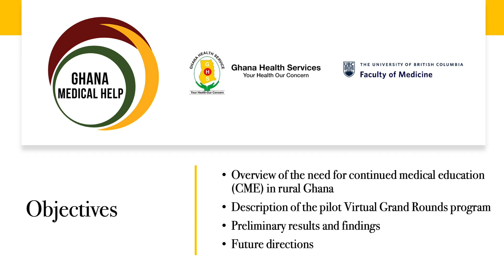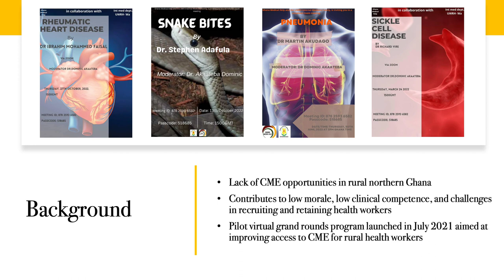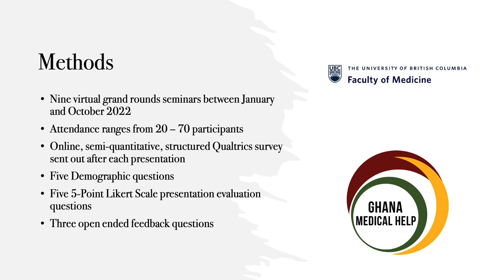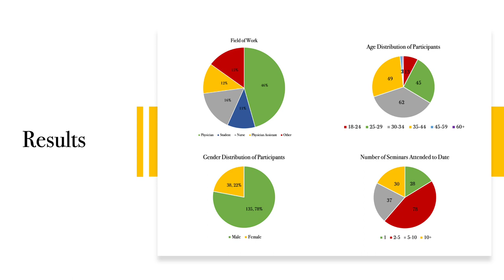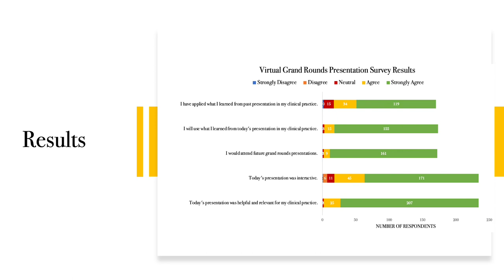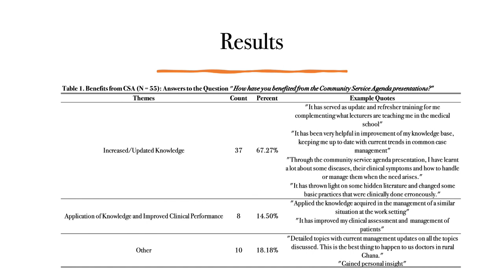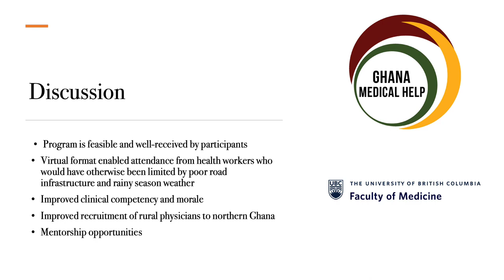Transforming Rural Healthcare in Ghana through Virtual CME Opportunities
Angela Katelieva, a dedicated GMH volunteer dives into the power of continued medical education (CME) in shaping the future of healthcare in rural Ghana.

Discover how GMH launched the Virtual Grand Rounds program to bridge the gap in CME opportunities for clinicians in remote areas.

In this eye-opening video, you'll learn about:

🌍 The World Health Organization's recognition of CME as a key component in elevating healthcare workers' skills, knowledge, and morale.

🚀 The launch of the Virtual Grand Rounds program in July 2021, specifically designed to meet the needs of rural Ghanaian healthcare providers.

📊 The overwhelmingly positive survey results from participants, affirming the program's significant impact on their professional development.

Don't miss out on this insightful discussion!